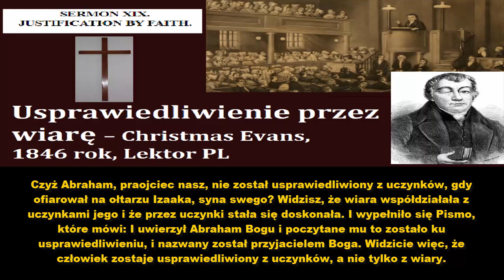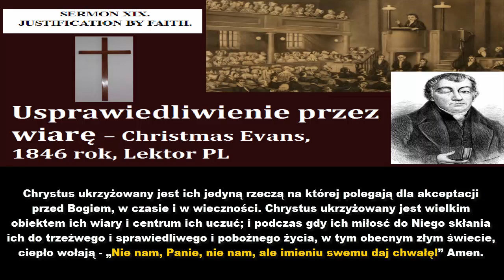Usprawiedliwienie przez wiarę – Christmas Evans, 1846 rok, Lektor PL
Oryginał - Christmas Evans